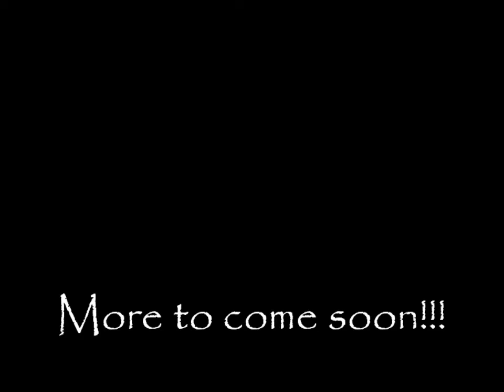Number One at Day 73 ! ......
Only those who have been following me know what the title means.

  It means my 5 Ball Python eggs are 13 days overdue!
Finally this morning this little ones head emerged to see that the world outside it's egg is all about.

   It could take up to a few days for it to slither out of it's shell and the other 4 will soon follow. Meanwhile I am keeping the web cam on it so I can monitor their progress without disturbing them.

  Let's hope they all live and they all come out strong and healthy!
I will be adding more videos as the rest of them emerge.  :)